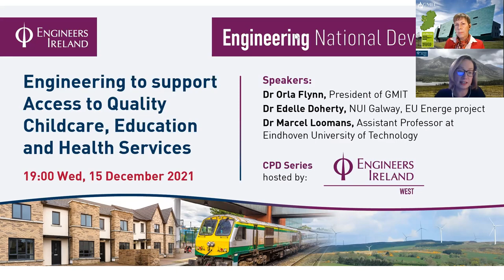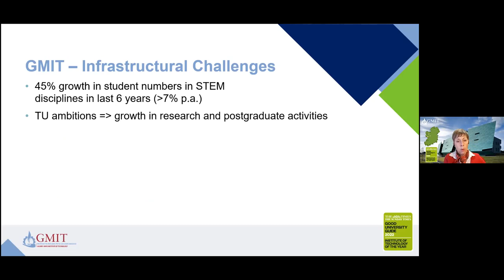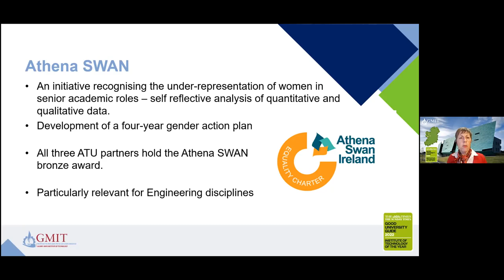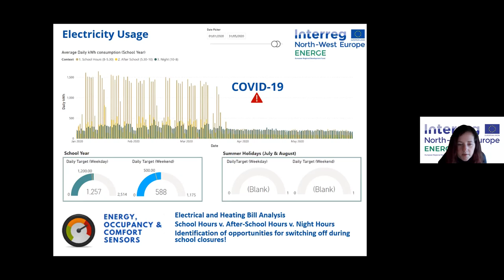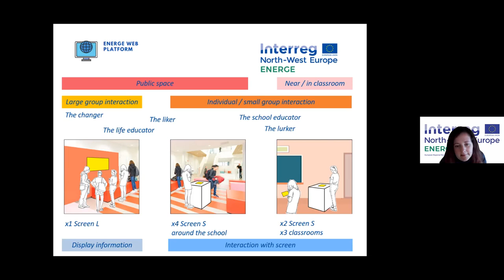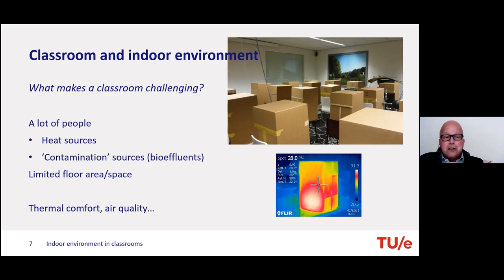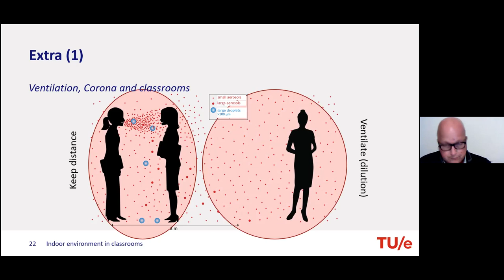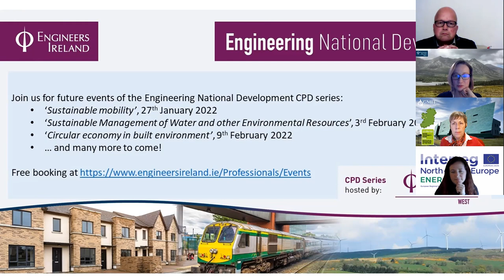Engineering Access to Quality Childcare, Education, and Health Services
In this webinar, Dr Orla Flynn (President of Galway Mayo Institute of Technology) presents on third level education in the West of Ireland;
Dr Edelle Doherty (NUI Galway, EU Energe project) examines resource efficiency and reduced GHG in schools; and Dr Marcel Loomans (Assistant Professor at Eindhoven University of Technology) discusses research on the impact of indoor environmental conditions in educational buildings.